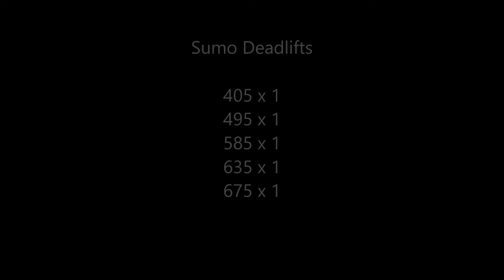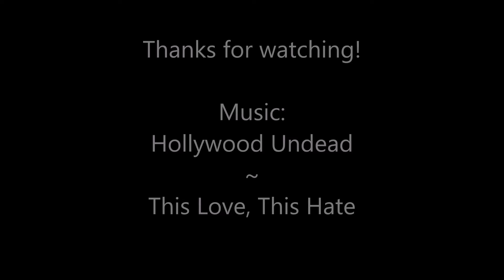Joe Grosz ME Lower 8/22/21